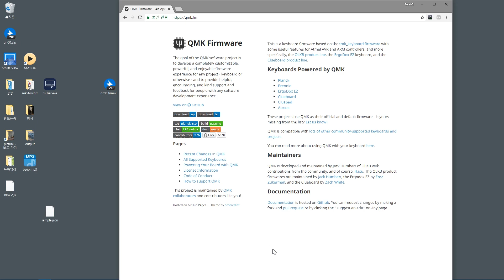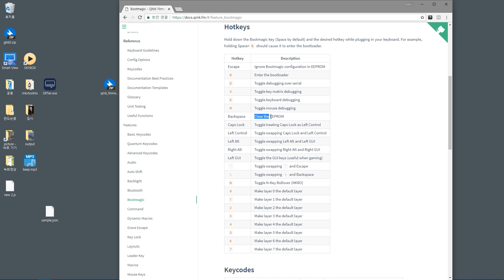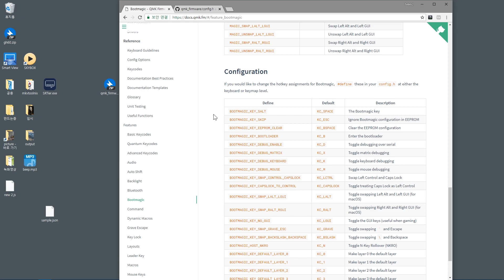세상에서 제일 쉬운 QMK 사용법 4/4 - 제 키보드가 망가진거 같아요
QMK를 잘 쓰다가 어느날 갑자기 키 두개가 바뀌어 있는 경우에 당황하지 마시고

QMK에서 제공하는 BOOTMAGIC 기능이 작동된건 아닌가 확인해 봅시다.

키보드의 케이블을 뽑고, 아래의 두 키를 누르신 후 케이블을 연결해 보세요!

space + backspace = EEPROM 초기화 ( 부트매직 설정을 전부 지움)